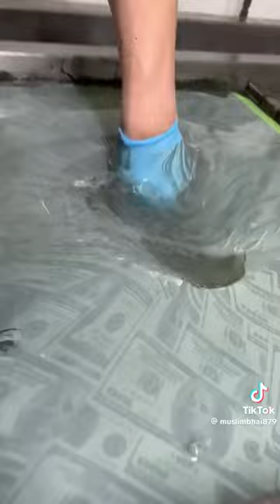DUKH DARD PEEDA 🥲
short story of my life